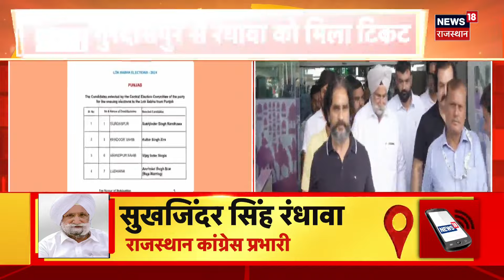Lok Sabha Election 2024 : Mamata Banerjee पर CM Bhajanlal Sharma ने ये क्या बोल दिया? Top News | BJP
Lok Sabha Election 2024 को लेकर देश में हलचल तेज हो गई है. इसी बीच आज CM Bhajanlal Sharma, West Bengal के दौरे पर हैं. यहां CM Bhajanlal Sharma ने Shrirampur में BJP Candidate के समर्थन में Road Show किया. इस दौरान Mamata Banerjee पर सुनिए क्या बोले CM Bhajanlal Sharma...